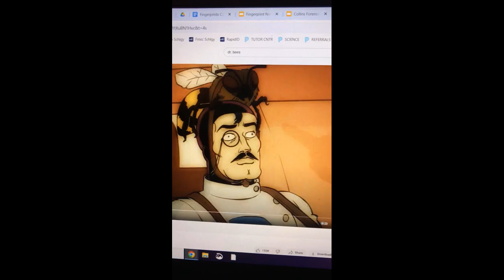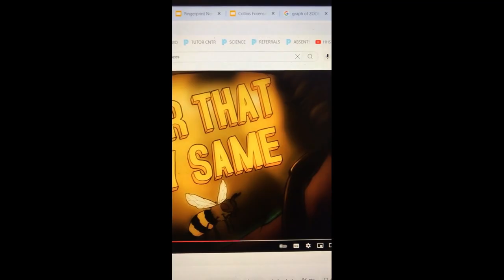Most Important Parts of Doctor Bees